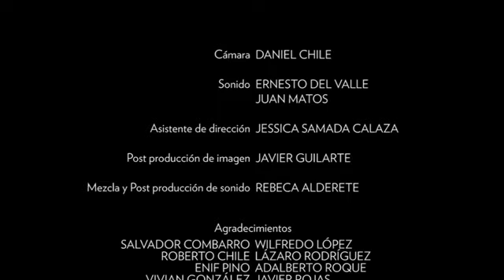THE MAKING OF BAILANDO CON MARGOT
Arturo, the director of Dancing with Margot, says: "I would love that the film “Dancing with Margot” be remembered as a flash of light and music of the Cuban culture from almost a century ago. My city, Havana, has suffered many changes; but I believe that it greatly appreciates that we return to the city with a poetic and nostalgic lens. The audience also appreciate this lens. I have noticed this in Havana and in New York City."